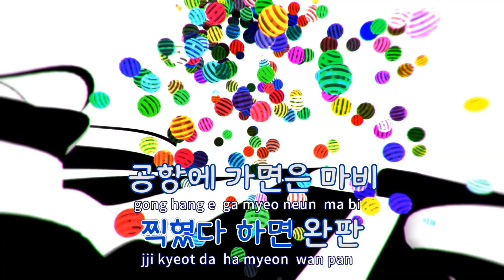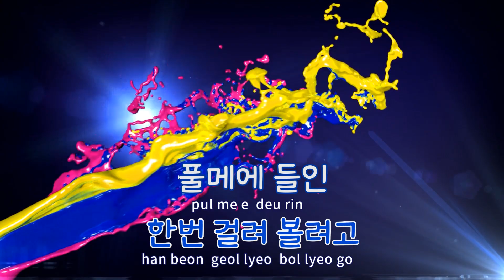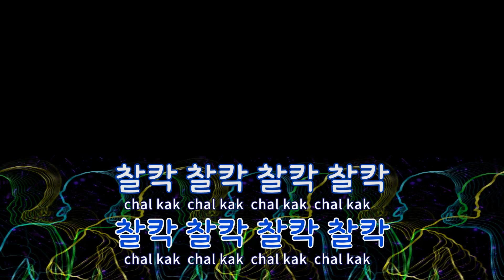[TJ노래방] 셔터(Shutter) - 셀럽파이브(Feat.이덕화) / TJ Karaoke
셔터(Shutter)  --  셀럽파이브(Feat.이덕화)